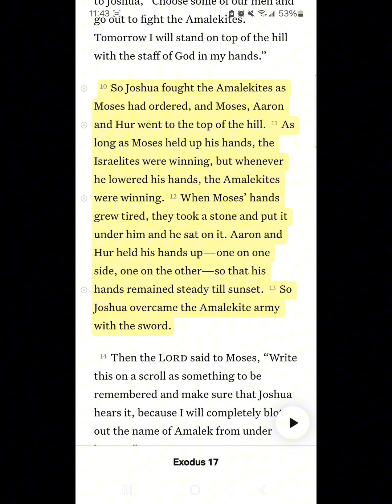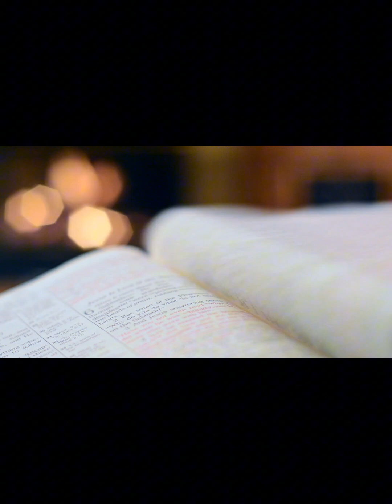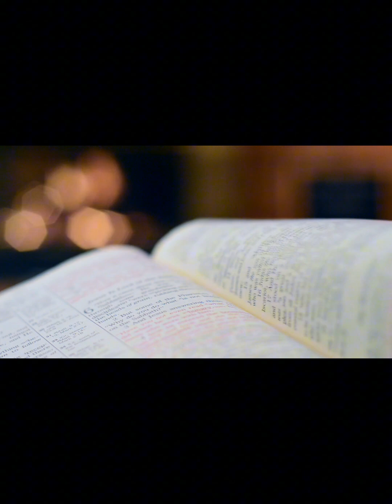The Power of Raised Hands!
Dive into the profound message of "The Power of Raised Hands" as we explore the pivotal battle between the Israelites and Amalekites from Exodus 17:10-13. In this video, discover the deep symbolism of raised hands as a posture of prayer, reliance on God, and victorious praise. From the emotional high of worship to the victorious resolution of biblical battles, the scripture illuminates the significance of spiritual dependence, collective support, and God's unwavering faithfulness. Whether you're seeking inspiration, deep biblical understanding, or the spiritual strength to face life's battles, this video offers a compelling examination of how raised hands can lead us to triumph through faith, unity, and God's intervention. Join me as we uncover the timeless lessons from Exodus, revealing how our gestures of praise and dependence on God can shape our fate and fortify our spirits in every challenge.